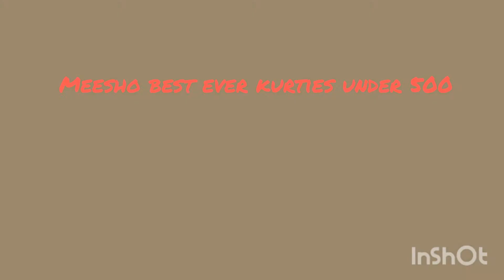meesho kurties under 400 meesho meesho products